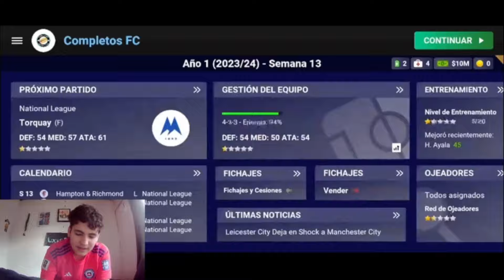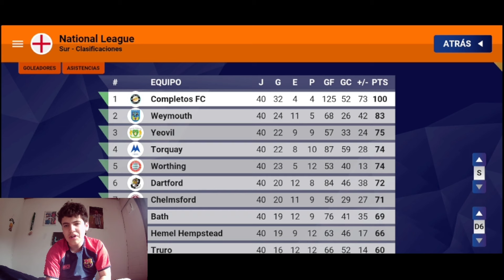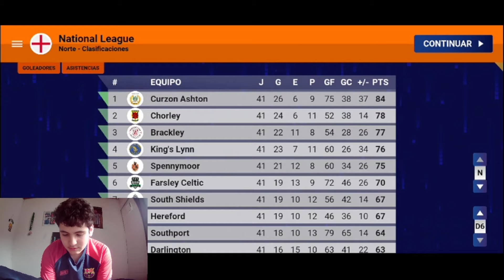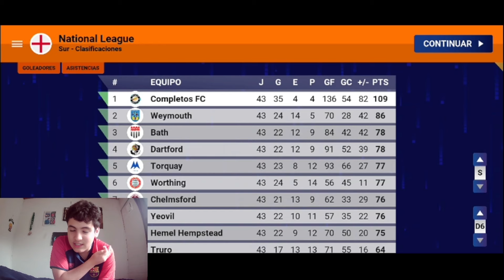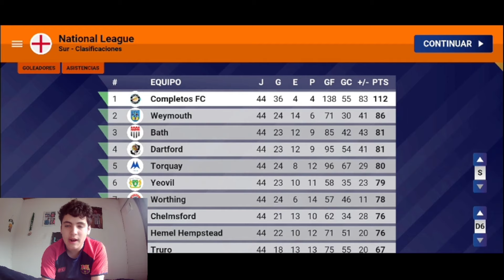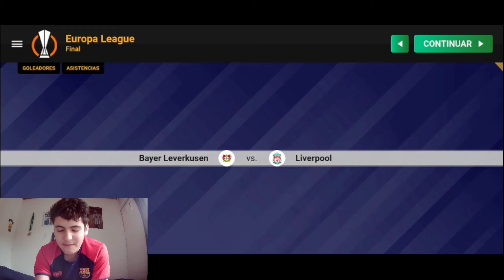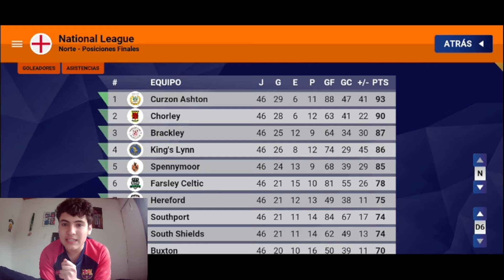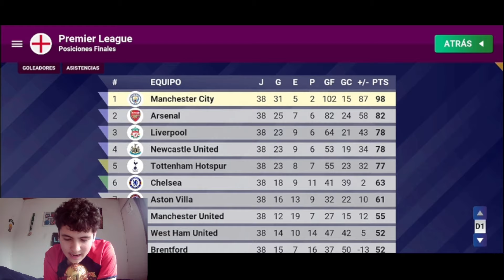EL FINAL DE LA TEMPORADA... LA GRAN FINAL #4 | SOCCER CHAMPS | Lucas DBC